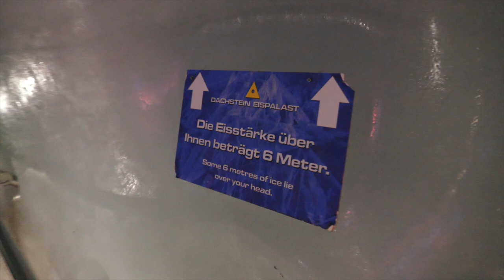24 Stunden in Österreich: Ein Tag voller Abenteuer und Entdeckungen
n diesem Vlog nehme ich dich mit auf eine Reise durch die wunderschönen Landschaften Österreichs. Wir starten früh am Morgen und erleben 24 Stunden voller Abenteuer und Entdeckungen. Ich zeige dir die besten Orte für Outdoor-Aktivitäten, darunter Wandern, Mountainbiken und Klettern. Wir besuchen auch lokale Märkte und probieren traditionelle Gerichte. Der Tag endet mit einem atemberaubenden Blick auf den Sonnenuntergang über den Bergen. Wenn du immer schon einmal nach Österreich reisen wolltest oder einfach nur neugierig bist, was dieses Land zu bieten hat, dann verpasse nicht diesen Vlog!

Ich habe beschlossen jeden Samstag um 18 Uhr einen Weekly Vlog hochzuladen. Die Vlogs sind eine Zusammenfassung meiner Woche und den Dingen, die ich im Alltag erlebe.

Wer ist Dennis Glanz?
Ich bin Content Creator aus Deutschland. Nach meinem Studium bin ich 4,5 Jahre um die Welt gereist und konnte die unterschiedlichen Menschen, Kulturen und Vibes kennenlernen. Die meiste Zeit meiner Reise bin ich alleine unterwegs gewesen, weswegen ich beschlossen habe Vlogs zu drehen. Für mich ist jeder Vlog eine Seite eines Tagebuches. Irgendwann in 40 Jahren will ich auf meine Vlogs und Reisevideos zurückblicken. Die ganzen Erfahrungen sind ein Teil von mir und ich liebe es diese mit euch zu teilen.
Als Content Creator möchte ich euch inspirieren, geht raus, entdeckt die Welt und seid frei.

"to live would be an awfully big adventure.

akutelle Uploadzeit:
Jeden Samstag 18 Uhr kommt ein WEEKLY VLOG.

Für mich als Content Creator war und ist es immer wichtig alle meine Emotionen in meine Projekte zu bringen. Aktuell stehe auch ich einer schwierigen Herausforderung gegenüber. Aus diesem Grund versuche ich mit den Vlogs mich bestmöglich weiterzubilden.
Danke für jeden Share, Kommentar und Like.